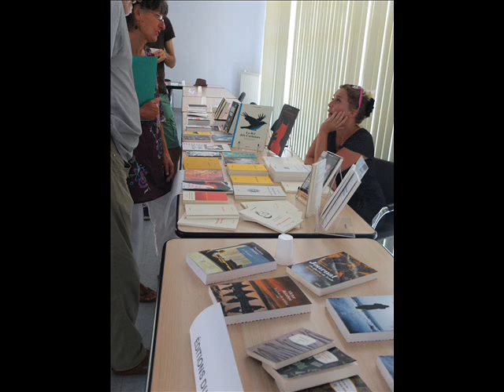PULM - 22 juin 2017 - Nîmes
Christine Crespin présente les Presses universitaires de la Méditerranée à l'occasion de la journée nîmoise du 22 juin 2017 "Les éditeurs se livrent".